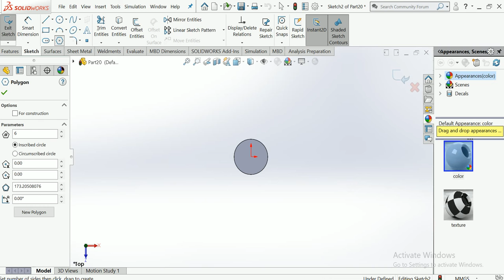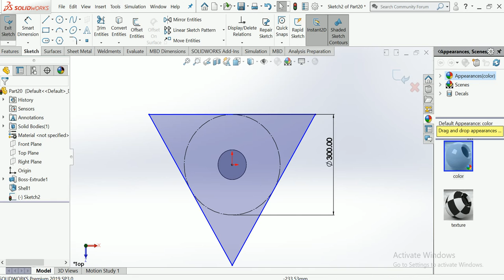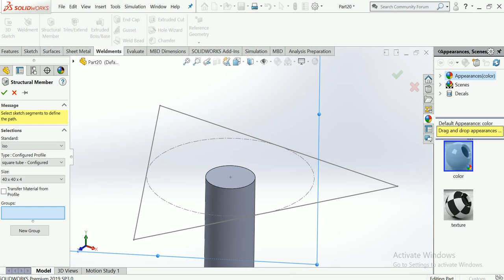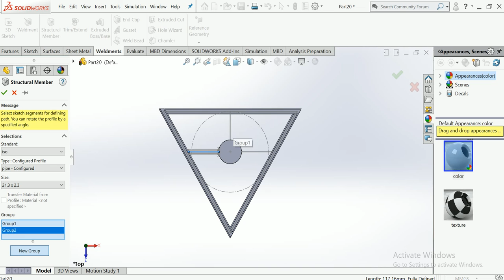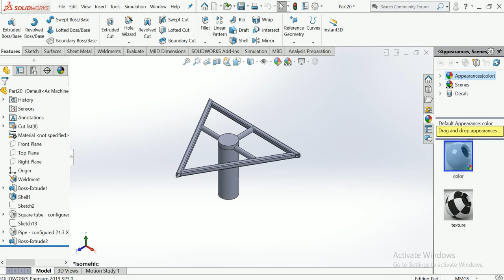Top V-type bracket for street top light pole street bracket top light bracket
This is make for learning purpose Top V-type bracket for street top light pole street bracket top light bracket